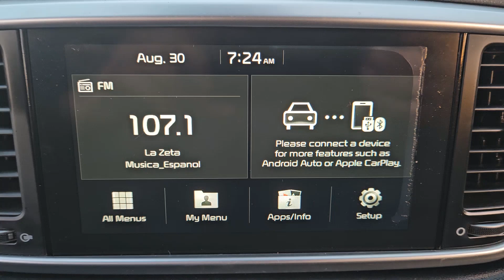2021 Kia Sportage S by Thomas